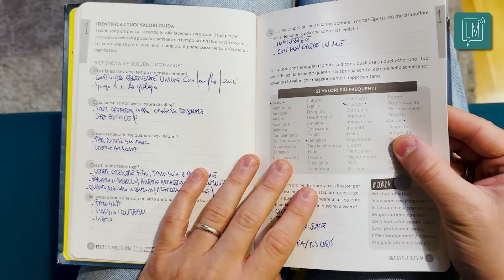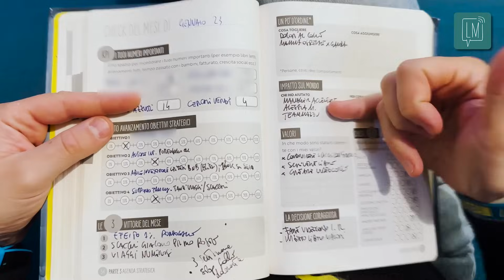Come ho raggiunto i miei obiettivi in 12 mesi grazie a Piano A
In questo video voglio raccontarti di come ho raggiunto i miei obiettivi in 12 mesi grazie a Piano A, un planner strategico che ti aiuta a pianificare e organizzare i tuoi obiettivi e restare aderente al tuo piano di azione. Per acquistare Piano A clicca qui

00:00 INTRODUZIONE: ❓come ho raggiunto i miei obiettivi in questo ultimo anno?
1:03 DEFINIZIONE DELL'OBIETTIVO
1️⃣Definisci 4 obiettivi da raggiungere nei prossimi 12 mesi aiutandoti con le indicazioni di Piano A. Il planner in questa sezione ti invita a riflettere sulla tua idea di successo, a identificare i tuoi valori, ti accompagna in un bilancio di vita e molto altro ancora.

2:44 PROGRAMMAZIONE DEGLI STEP
2️⃣ Un secondo aiuto fondamentale dato dal planner è relativo alla programmazione pratica del raggiungimento del tuo obiettivo.

2:51LE MOTIVAZIONI
🔥 In una sezione del planner, infatti, puoi individuare e scrivere le motivazioni che ti spingono a raggiungere il tuo obiettivo. Rileggere queste motivazioni può aiutarti a ricentrarti sull'obiettivo e quindi a darti nuove energie

3:24 GLI OSTACOLI
🆘 Nella stessa sezione c'è uno spazio che ti aiuta a riflettere sugli ostacoli che potresti incontrare nel corso dell'anno e su come arginarli e quindi sulle azioni che puoi mettere in campo per avvicinarti a tuo obiettivo

4:49 I FACILITATORI
Ultimo punto molto utile in questa sezione per aiutarti nella pianificazione è portarti a riflettere su quali possono essere le persone, i libri o i corsi da frequentare che potrebbero darti indicazioni e consigli su come raggiungere i tuoi obiettivi

5:19 INDIVIDUARE LE AZIONI NECESSARIE
3️⃣ Al termine del lavoro preliminare è importante che tu faccia chiarezza sulle azioni che ti permettono di raggiungere il tuo obiettivo e che vuoi mettere al centro della tua agenda nei prossimi 12 mesi.

9:27 PASSARE ALL'AZIONE
4️⃣ La panoramica del mese, per come è strutturata, è molto utile per restare aderente ai tuoi obiettivi. In questa sezione puoi mettere a fuoco i tuoi 10 obiettivi più importanti del mese e tenere traccia di alcune nuove abitudini che vuoi acquisire.

 13:33 PUNTI DI CONTROLLO MENSILI
5️⃣ In questa sezione di Piano A puoi fare tutta una serie di controlli su com'è andato il mese passato così da rimanere focalizzato sui tuoi obiettivi.

📝 Pianificare e programmare i tuoi obiettivi insieme a Piano A ti permette di portarli avanti in modo più efficace e strutturato e di avvicinarti sempre di più alla loro realizzazione.

❓E tu, come te la sei cavata rispetto al raggiungimento dei tuoi obiettivi negli ultimi 12 mesi